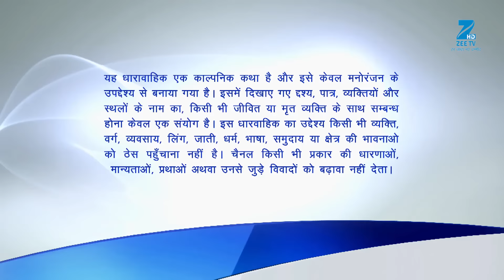Kundali Bhagya | Ep. 59 | Rakhi ने दिया Karan से पूछे सवालों का जवाब, Kareena हुई निराश | Zee TV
Show Name : Kundali Bhagya
Producer/Star Cast : Karan Luthra,Shraddha Arya
Episode No : 59